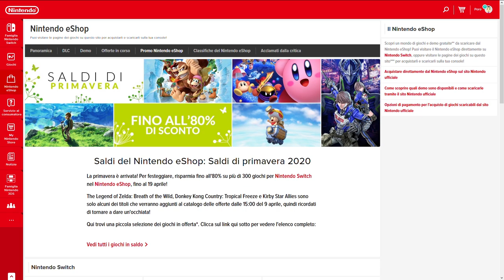Saldi Incredibili sull' eShop: Le migliori offerte per Nintendo Switch durante la quarantena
Non sapete cosa fare durante la quarantena? Beh Nintendo ha messo in saldo per Nintendo Switch più di 300 titoli, tra cui anche qualche tripla A come The Legend of Zelda Breath of the Wild! Passiamo insieme in rassegna le migliori offerte presenti su eShop!

Avete riconosciuto la sigla? Scrivetelo nei commenti!

A 150 Like mi compro Youtuber's Life!

Io sono il Poro Michele, in saldo, ciao!